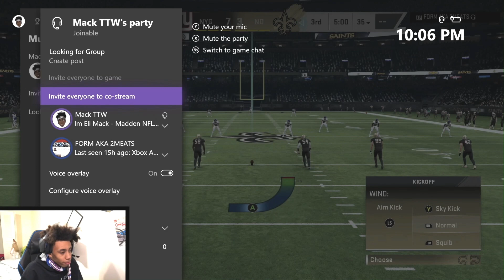FORM VS @EliMackYoutube!! FBF!!